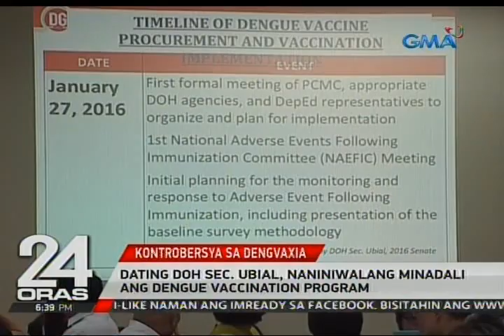Magulang ng isa sa mga batang binakunahan ng dengvaxia, kinompronta ang mga dating opisyal ng DOH